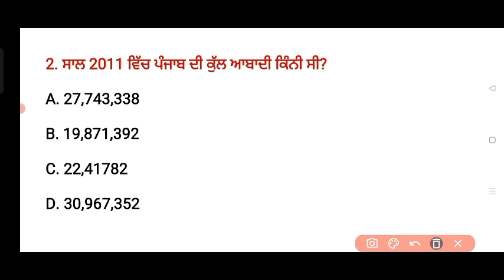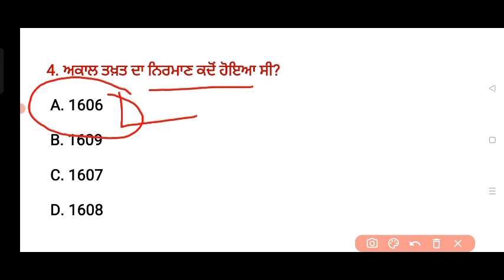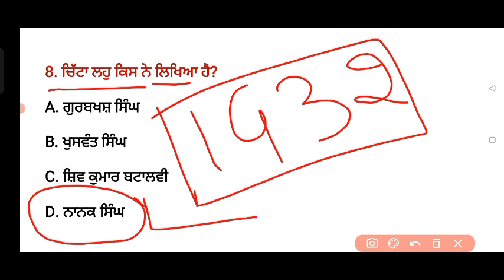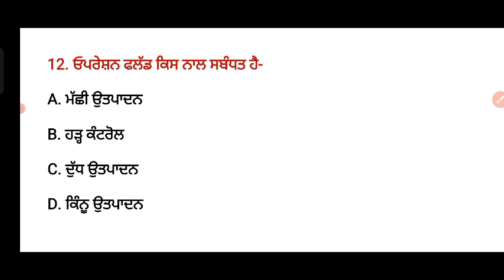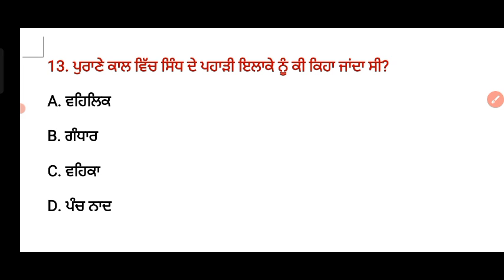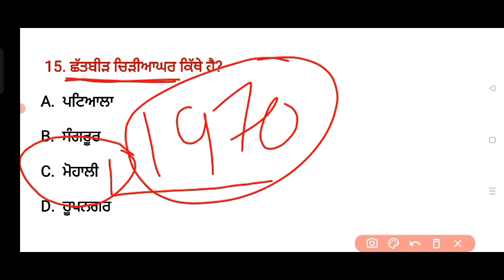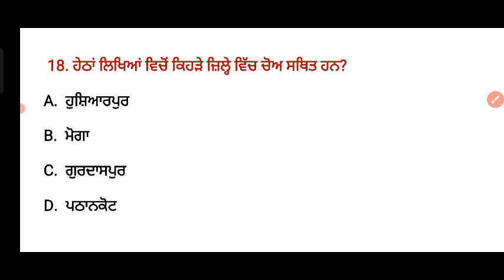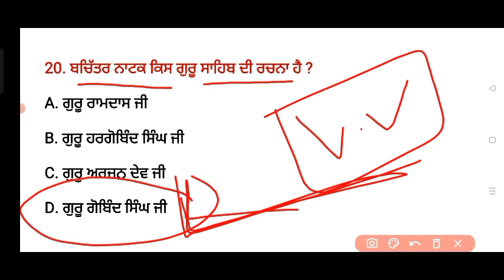Punjab Gk Marathon Class | Punjab History | Psssb Forest , Punjab Police , Sub Inspector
Complete Punjab Gk Questions | Punjab Gk MCQ | ਪੰਜਾਬ ਦਾ ਪੂਰਾ ਨਿਚੋੜ | Gk For Any Punjab Exam

Punjab Gk
Gk Questions
Gk For Punjab Exam
Ppsc for punjab exam
Punjab Police gk
Master cadre gk
Sub inspector gk
Punjab Gk for punjab police
punjab forest guard gk
Psssb